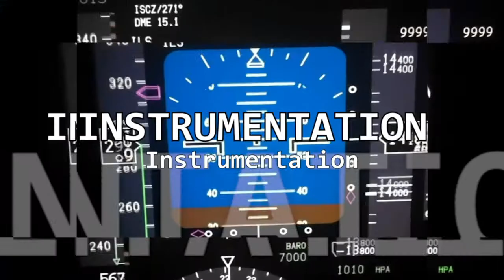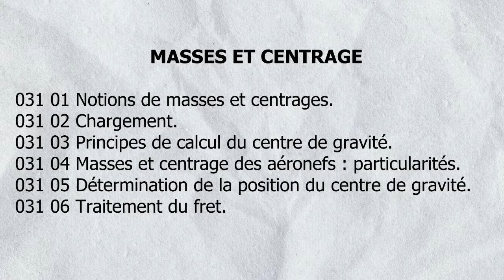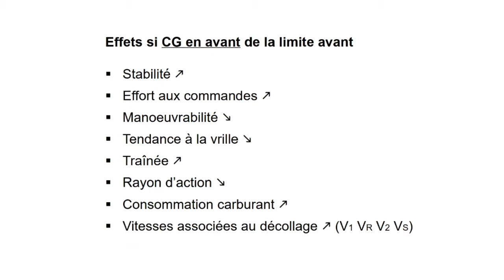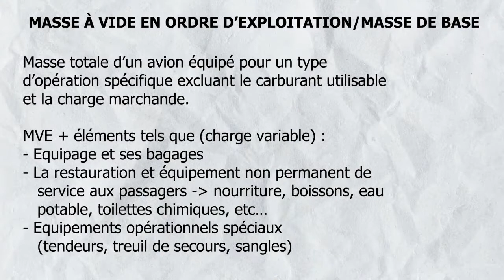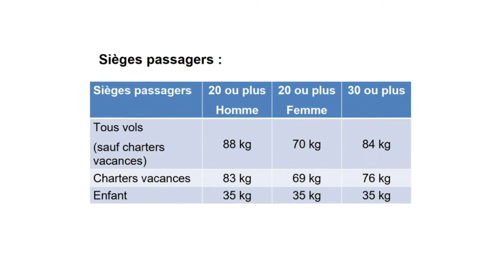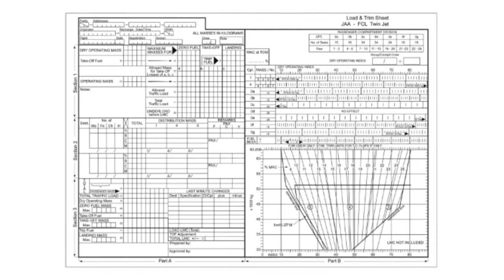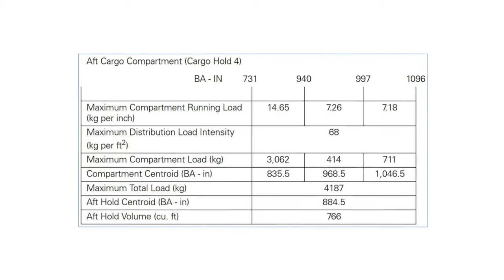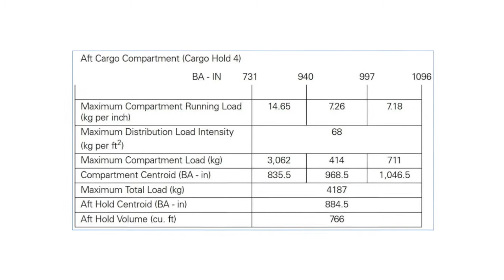031 - MASSES ET CENTRAGE. À 1kg près ⚖️ - ATPL théorique, Tout savoir, tout comprendre !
Yé kri, aujourd'hui les amis, nouvelle vidéo sur les modules de l'ATPL théorique. Aujourd'hui MASSES ET CENTRAGE.

Une vidéo sur chaque thématique arrive bientôt !

©️ nicolasflying